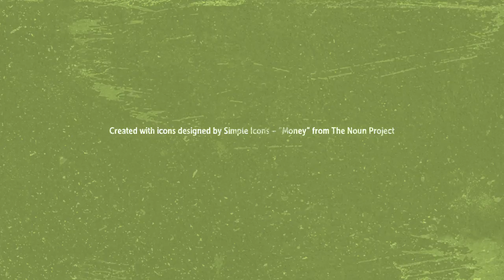Are You Ready To Become A Life-Coach? Discover the secrets...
Have you ever found that people naturally come to you for advice and answers to their problems?
Have you ever thought about becoming a certified life coach and finally getting paid what you are worth and desire?
Can you imagine waking up anywhere YOU choose to live, and working form the comfort of YOUR home or even vacation spot?
Can you imagine getting paid what you are worth and desire for a change?
Discover how you can earn a solid six-figure income working for yourself and helping change the lives of others - if this captures your attention and curiosity then I invite you to continue reading...
We have started a new exclusive certification program through IACCC - and this is your opportunity to become a fully certified life coach and finally receive the recognition and income you deserve.
However before you find yourself too excited, this is not for everyone, and I will explain why it may or may not be for you.
First, this is not a "read this book" or "watch this video" and we'll print up a certificate and throw it in the mail to ya program.
Let me repeat, this is not the "diploma mill" of life coaching.
When you make the wise decision to become a certified coach with IACCC you will be personally trained by Wayne Sutton, the founder himself, and it will be done through telephone or Skype sessions - and yes there will be homework.
This is a 9 week program and when you complete the 9 weeks you will be a certified life coach with IACCC and you will be ready to start your new career!
Wayne only works with ONE new client every 21 days because of the exclusive one-on-one training - so sign-up today before the waiting list is activated.
You will discover how to have passion, pride, and pleasure of running your own coaching business... AND how to increase their income quit their jobs, and become better wives, husbands, mothers, fathers, and have time to enjoy life!
Are you ready for a better life?

iaccc university
You may be a simple phone call away from living the dream life working your dream business life - so, if you are ready to discover more then click on the link below and schedule a complimentary call with Wayne.
There is no charge and no commitment necessary, but definitely this call is for those people that are decision makers that like me, are ready to experience the best life has to offer!